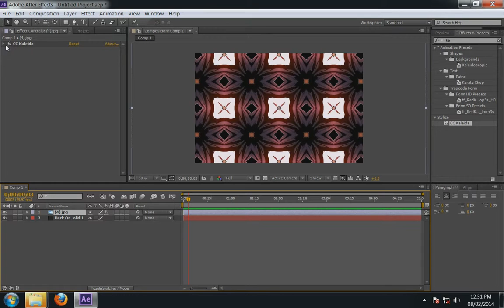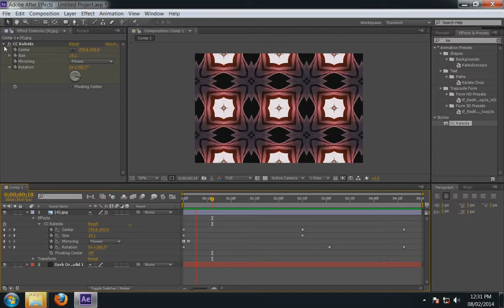adobe after-effect tutorials cs6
This is After-effect tutorials, now you see some short animation